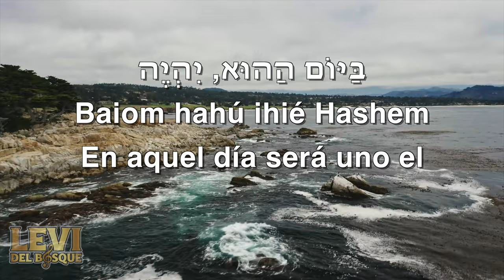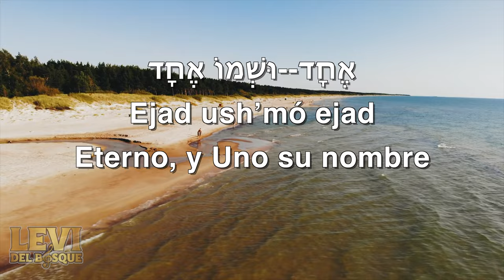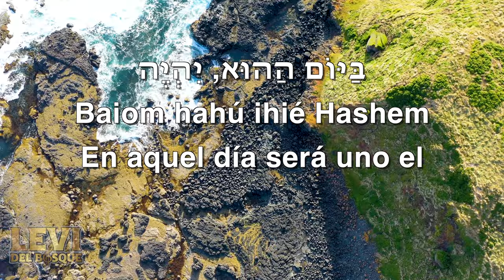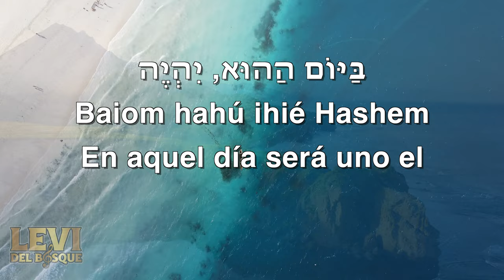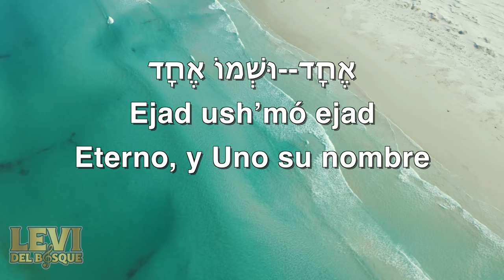Hashem Melej subtitulos Español - Hebreo Yosef Karduner transliterado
Hashem Melej - ה׳ מלך
Interpretado por: Yosef Karduner - יוסף קרדונר

Extraído de: Bendición Baruj Hashem Leolam - Zacarías 14:9 - זְכַרְיָה

ט  וְהָיָה יְהוָה לְמֶלֶךְ, עַל-כָּל-הָאָרֶץ; בַּיּוֹם הַהוּא, יִהְיֶה יְהוָה אֶחָד--וּשְׁמוֹ אֶחָד.

9 Y será el Eterno por Rey sobre toda la tierra. En aquel día será el Eterno el único (adorado), y su nombre el único (venerado).

Bienvenidos a Levi Del Bosque, este es un canal de música judía, que tiene como misión llevar las bendiciones de la Torá a todas las personas de habla hispana, al mismo tiempo que ayuda a que las personas alaben al Eterno y se carguen fe y alegría.